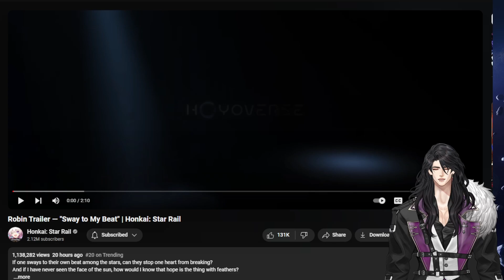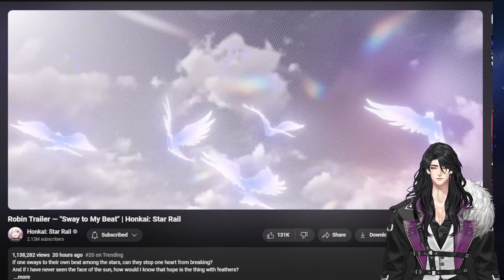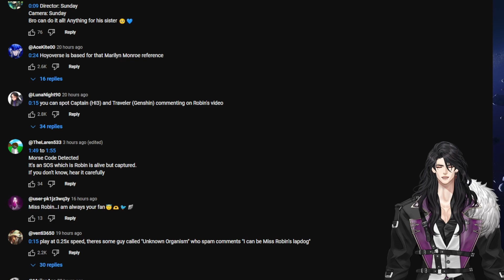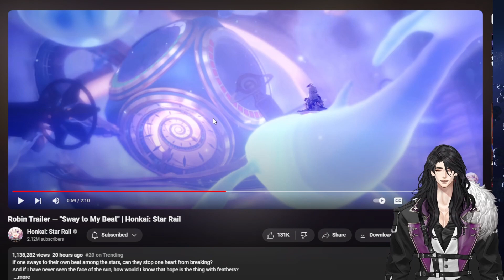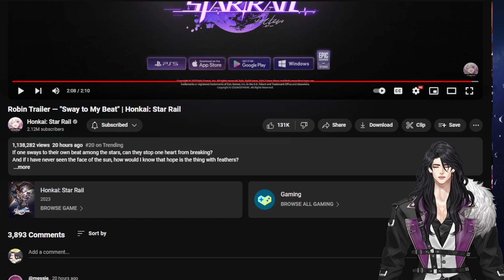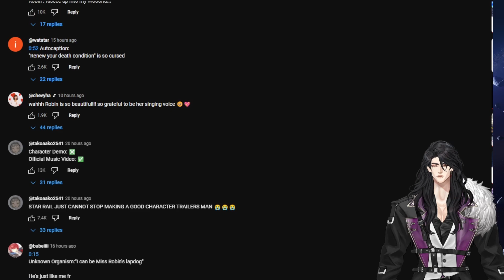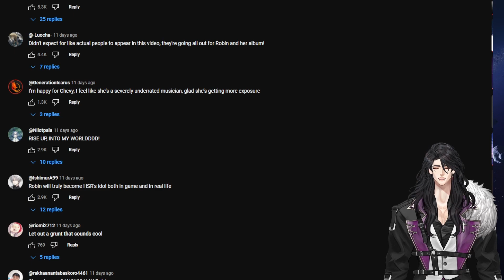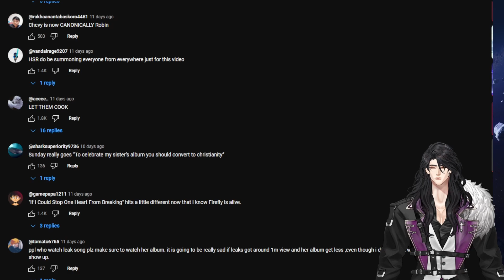Robin Sway to My Beat Reaction (im late to the party)